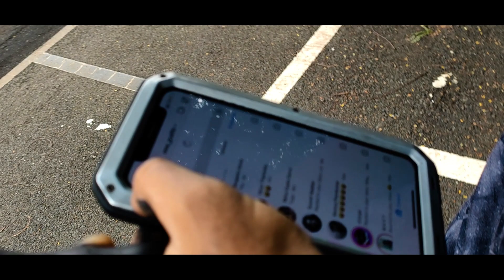Tribute to our Childhood Genie - Rob ! Mooz Graffiti Vlog #2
This artwork is a tribute to the guy who made our childhood magical. Like a genie, he would transform basic materials to something completely unique and new, dropping our jaws and leaving us in awe every single time. If you're a 90's kid - you certainly know how magical each one of them were and still are -- that highly impacted our creativities.

We love you Rob !!